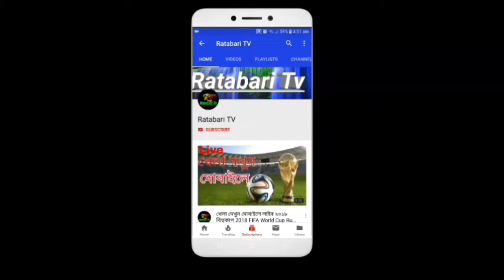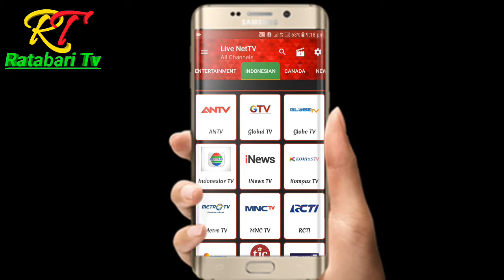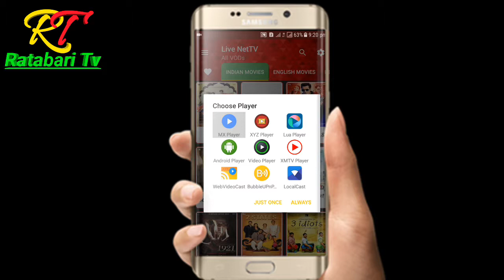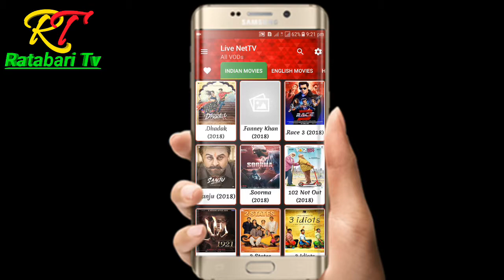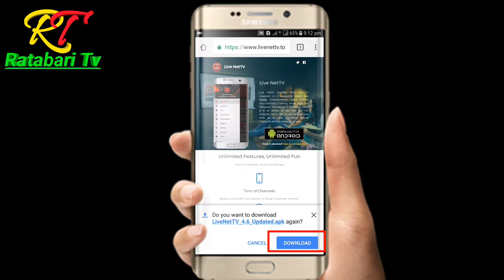নতুন মুভি রিলিজ হওয়ার সাথে সাথে দেখুন। || MX player দিয়ে।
নতুন মুভি রিলিজ হওয়ার সাথে সাথে দেখুন। || MX player দিয়ে। এই রকম আর ভালো ভালো টিপস নিয়ে আপনাদের সামনে আসবো।  আমাদের